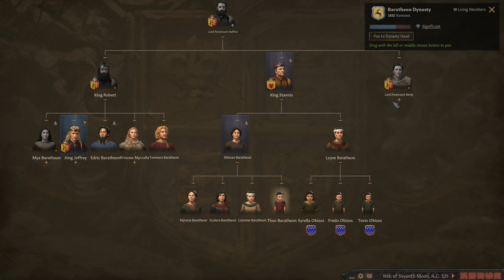HOUSE LANNISTER CIVIL WAR! Crusader Kings 3: Game of Thrones: House Lannister Campaign Gameplay #3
Hey guys! Welcome to my Crusader Kings 3 Game of Thrones House Lannister Campaign Gameplay on the Clash of Kings Scenario starting with Tywin Lannister in this series, I will be sharing Massive Epic Huge Battles from Paradox Interactive Crusader Kings Real-Time Strategy Game.

More information about CK3AGOT is a total conversion mod for Crusader Kings 3, set in the immersive world of George R. R. Martin’s A Song of Ice and Fire. The mod invites you to step into the shoes of the lords of Westeros, whether great or small, as they vie for power and control in the treacherous lands of Ice and Fire.

The mod offers two major bookmarks to explore. Robert's Rebellion lets you relive the dramatic events that shaped the Seven Kingdoms, commanding houses like Stark, Baratheon, Targaryen, or Lannister. You can also choose to lead one of the smaller houses, navigating the greatest threat to Aegon the Conqueror’s legacy since the Dance of the Dragons. In Crowned Stag, you’ll find yourself in the aftermath of Robert's Rebellion, with Robert Baratheon on the Iron Throne. Targaryen rule is over, and the task of restoring peace to a shattered realm looms large. This bookmark has no set storyline beyond its starting conditions, allowing for open-ended gameplay.

The mod is packed with features that enhance the gameplay experience. Mega Wars brings realm-wide conflicts to life, allowing lesser vassals to rise and claim their rights. As a ruler, you can recruit the elite knights of Westeros into your Kingsguard, ensuring the safety of your family and leadership in battle. The Expanded Councilors system allows you to make the most of powerful advisors like the Hand of the King, managing your realm’s affairs with precision. Meanwhile, Knights and Squires offer the chance to mentor young squires into becoming knights, with plenty of opportunities to train them along the way.

For those drawn to the North, you can lead the Night’s Watch or unite the wildlings in the Struggle Beyond the Wall. Deeper Roleplay options let you customize your character, join existing Houses, revive old dynasties, and have your maester preserve your history for future generations. There are also new armors, ancestral Valyrian steel swords, and crowns unique to each kingdom, adding a layer of authenticity to your gameplay.

The mod expands on the cultural and religious diversity of Westeros, offering 40 distinct cultures and various religions, each with unique traditions, doctrines, and holy sites. You can also build a network of informants through Spy Networks to gather secrets across the realm, adding a strategic layer to your gameplay. The Enormous, Detailed Map brings Westeros to life like never before, with over 6,100 baronies and 1,000 playable counties. Future expansions will include the Free Cities, Valyria, the Great Dothraki Sea, and beyond.

Roads play a significant role, offering better supply limits and faster movement, making your military strategies even more effective. And this is just the beginning—there are countless other features and mechanics waiting to be discovered in this expansive mod. Dive in and explore the world of A Song of Ice and Fire like never before!

The base game Crusader Kings III, developed by Paradox Development Studio, is the latest instalment in the beloved grand strategy series. As the successor to its iconic predecessor, it offers new ways to secure the legacy of your royal house across a vast map from Iceland to India and the Arctic Circle to Central Africa.

Choose a royal or noble house, guiding your dynasty through the centuries. Expand your lands, titles, and influence to solidify your legacy. You can align with established religions or create your own splinter faith, earning either fame or infamy. Experience the full drama of the Middle Ages, from knights and Viking raids to peasant revolts and pilgrimages.

Adopt one of five lifestyles to master military strategy or kingdom management, and develop character traits that shape your actions. Train your heirs or choose guardians wisely—but beware of the stress that comes from denying your true nature. Characters known for violence can instil fear and obedience through dread.

Recruit man-at-arms and knights, research technologies to boost your realm, and hire mercenaries or Holy Orders for wars. Supplement your income through ransoms or raids. Use your spymaster to uncover plots, recruit agents for schemes, and seduce or blackmail rivals to secure your path to power.